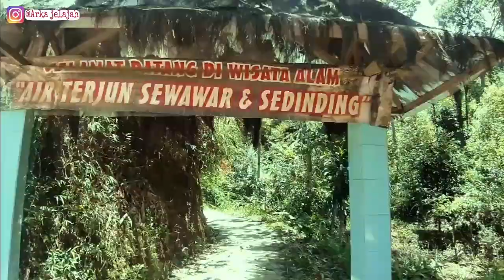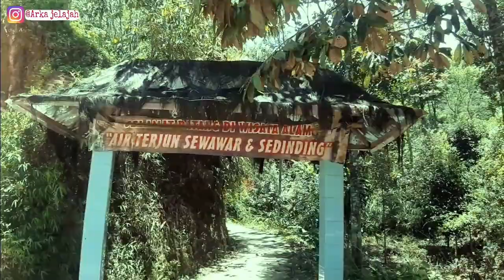Hidden Waterfall Part 1 : Air Terjun Sewawar Karanganyar Tawangmangu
Kali ini kita akan mengunjungi air terjun yang tidak banyak orang tau yaitu air terjun sewawar yang berada di desa trengguli, kecamatan jenawi, karanganyar.